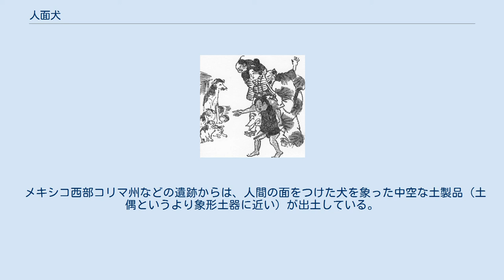人面犬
人面犬（じんめんけん）は、人間の顔を持ち言葉を喋る犬に関する都市伝説。
 この噂は、1989年から1990年にかけて、主に小中学生の間でマスメディアを介して広まった。
 その「目撃例」は、大別して以下の2種類に分かれる。
 他にも「勝手だろ」「うるせえ」「なんだ、人間か」などの捨て台詞を言った、カップルに対して下品な言葉を吐いた、6メートル以上ジャンプした、などのエピソードが流布された。
 非常に足が速く、高速道路上の車がこの人面犬に追い抜かれると事故を起こす、人面犬に噛まれた人間は人面犬になってしまう等の噂も立ち上った。
 顔は中年男性だともいわれ、妖怪研究家・山口敏太郎は、リストラされて自殺した中年男性の怨念が犬に憑依したものか、としている。
 その「正体」に関しては、「妖怪の類」・「遺伝子操作による生物兵器」・「『T市』という土地でのバイオテクノロジー実験による産物」・「環境汚染による突然変異」説などが、各々のシチュエーションにマッチした派生を伴い語られた。
霊的なものであり、強い霊感の持ち主にしか見えないなどの設定も付いた。
 月刊コロコロコミック1990年10月号に、竹村よしひこの読み切り漫画『人面犬太』が掲載された。
 人間の顔を持つ犬の民間伝承は、少なくとも江戸時代から存在する。
 石塚豊芥子『街談文々集要』より「犬産人面狗」 江戸時代の文人・石塚豊芥子の著書『街談文々集要』によれば、文化7年（1810年）6月8日に江戸の田戸町で、ある牝犬の産んだ子犬の1匹が人間そっくりの顔であったという。
1人の興行師がこれを聞きつけ、さっそく人面犬の見世物として売り出したところ、押すな押すなの大人気となった。
 当時、「梅毒患者は牝犬と性交すると治癒する」との迷信があり、その結果、産まれたのがこの人面犬だと噂された 。
 同じく江戸時代の文人にして水戸藩士の加藤曳尾庵の著書『我衣』によれば、文政2年（1819年）4月29日、日本橋近郊で産まれた子犬が人面といわれ、江戸中の評判となって見物人がつめかけた。
曳尾庵が見物人から聞いた話によれば、猿のような顔つきだったという。
また瓦版によれば前足が人間の足だったという。
 中国の北魏時代（5-6世紀）の陶器 ブラジルにはロビスオーメン（Lobisomem。「ロビ」が狼「オーメン」が男を意味する）という狼男の伝説が有る。
ロビスオーメンは男の顔をした狼で、十字路の影に潜み、それに噛まれた人間もロビスオーメンになってしまう。
 都市伝説に現れる人面生物としては他に件（くだん）や人面魚がある。
伝説上の生物の中にも、人面獅子マンティコア、エジプトのスフィンクス、ギリシア神話の女面鳥身ハーピー、ヨハネ黙示録に登場する蝗（イナゴという名だが、馬のような体に人間の顔を持つとされる）などが古代より存在した。
 メキシコ西部コリマ州などの遺跡からは、人間の面をつけた犬を象った中空な土製品（土偶というより象形土器に近い）が出土している。